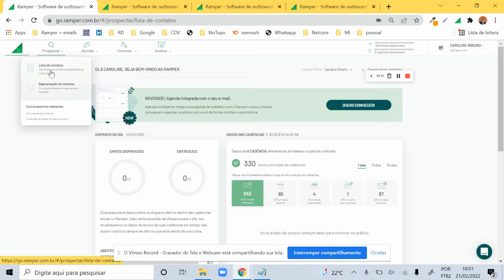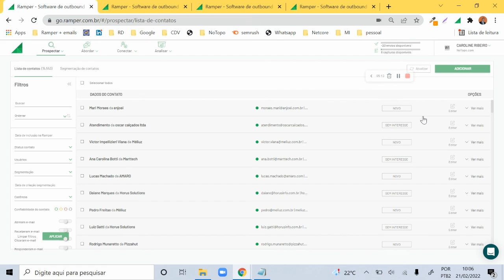Ramper - status dos leads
Esta aula é parte do Curso: Máquina de Vendas para Mercado B2B. Confira no link que segue: